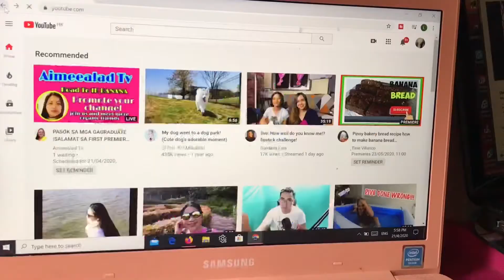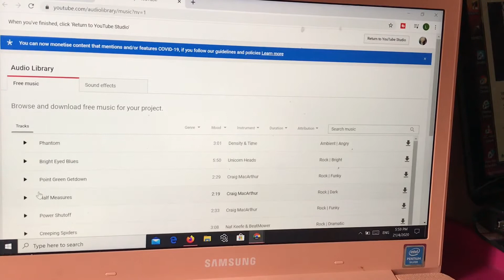Paano Pumunta sa Youtube Creator Studio 2020 | How to go Youtube Creator 2020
HELLO PO SA LAHAT ANG LINK PO NG BAGO NA TUTORIAL PAANO MAKAPUNTA SA CREATOR STUDIO